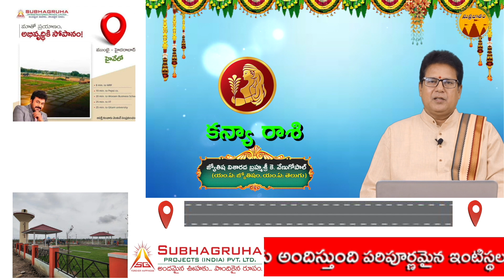కన్యారాశి జూన్ 2022 మాసఫలాలు | Kanya Rasi June 2022 Masaphalam | Virgo June Horoscope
Suprabhatam one of the leading youtube channels. Suprabhatam TV focuses on bhakti videos, devotional videos,  Spirituality, Religion, rasi phalalu, rasi phalalu 2021, astrology, and Moral values.